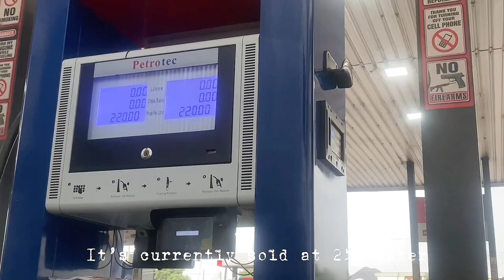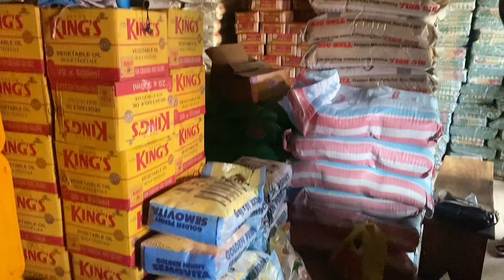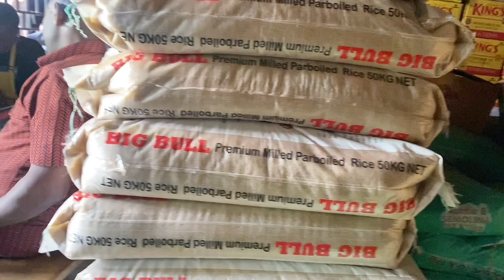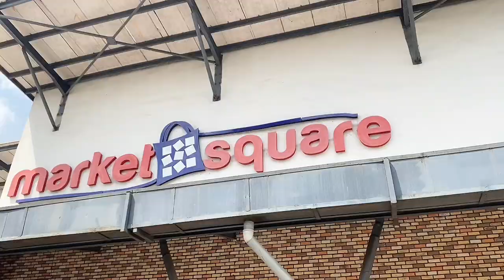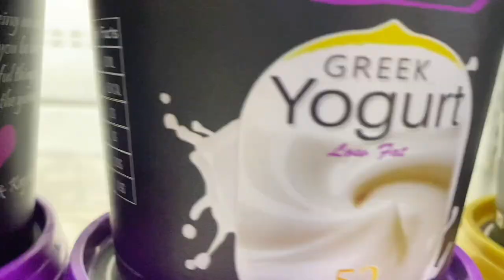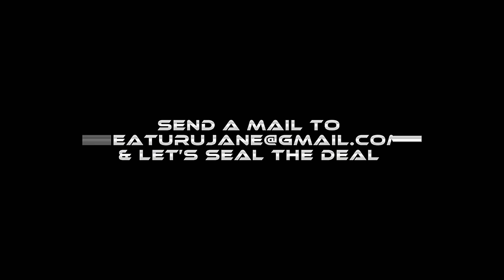VLOGMAS WEEK 1: THINGS ARE GETTING CRAZY + MY SUBSCRIBER GIFTED ME FOR XMAS+ MARKET VLOGS ETC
My life in Owerri in weeks all summed up in this vlog!!!

💎I PROVIDE THESE PAID SERVICES:
1. Help you buy a land in Nigeria

2. Inspect your buildings in Owerri  to ensure you’re getting value for your money.

3. Building materials cost estimate per your list.(price comparison)

4.provide Tour guide services in Owerri.

luxury real estate,real estate,million dollar homes,l uxury estate, luxury estate tour,luxury estates in georgia

how to make money online,how to start an online business, how to start a business,dera giselle

channels tv,breaking news,channels television,hope uzodimma,hope uzodinma bodyguard,hope uzodinma pa
portable and pocolee comedy,portable in owerri,zee on demand,owerri,owerri music,owerri bongo music 2020
top african news,nigerian top stories,channels tv,imo state,imo state crisis today,imo state music
tv,zee on demand,owerri youtuber,owerri youtubers
nigerian movies,nollywood movies,christmas day nigerian movie,christmas in nigeria,christmas in nigerian movie,christmas in nigerian traditions
banter with nj,nelo okeke's sister,q & a,nelo okeke,nelo okeke youtube,nelo okeke wedding
nelo okeke's sister,q & a,business success keys,banter with nj,banter with nj wedding,banter with nj youtube,dera giselle,dera giselle blondet
kamsi nnamani
channels television,channels tv,africa news,2nd niger bridge,2nd niger bridge update,2nd niger bridge update 2021
mansion tour,how to start an online business,how to start a business,village mansion tour
modern mansion,mega mansion,luxury home tour,mansion tour,mansion tour bloxburg,mansion tour Beverly Hill